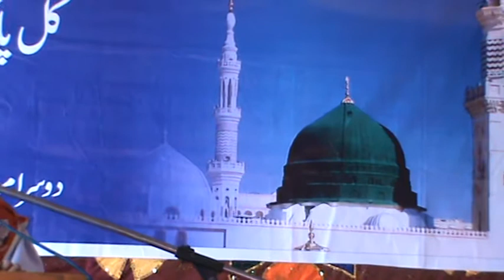Hazoor (PBUH) ki First Life || Hazoor Akram (PBUH) ki abtedai Zindagi|| حضور اکرم کی ابتدائی زندگی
Ghazalischools All Information about schools and knowledge.
Urdu speech in ghazali shools